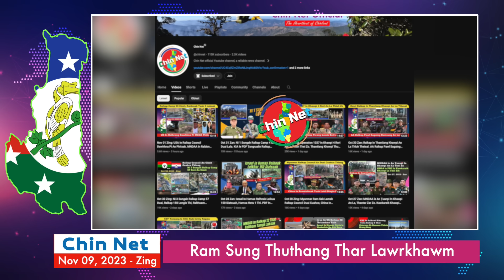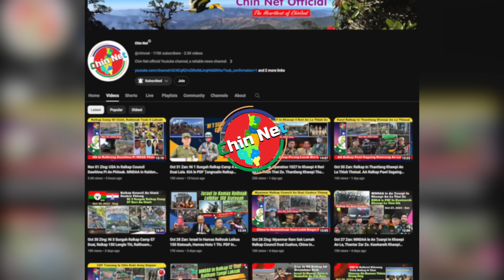Nov 9 Zing: Operation 1027 Cimih Ding Thu Relnak Ah Henry Van Ṭhio. Mipi Ralkap In Khawpi La Bet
Background Image:
"Designed by kjpargeter / Freepik"